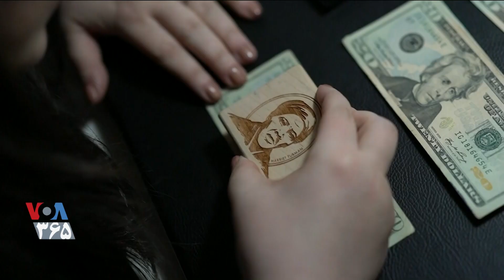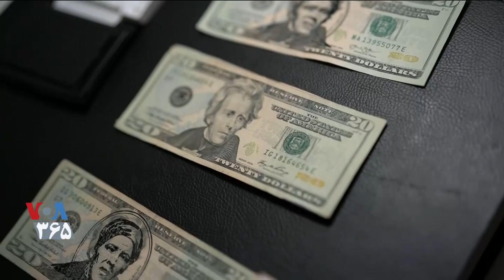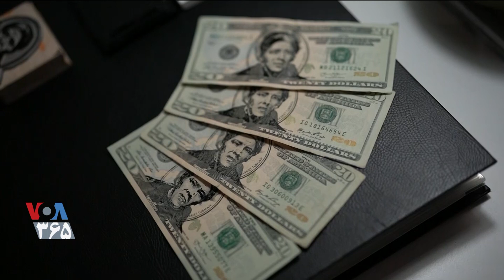ایده یک نقاش برای رسم چهره یک زن پیشرو در مبارزه با برده‌داری روی اسکناس‌های ۲۰ دلاری آمریکا